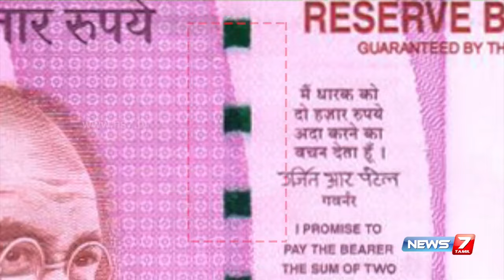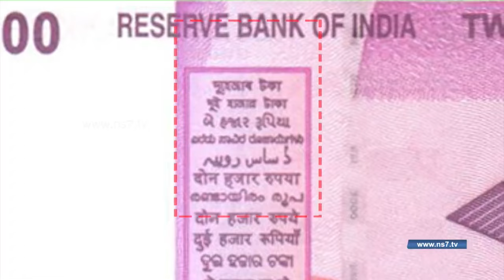How to find 2000Rs is original note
New note of 500Rs ,1000Rs, and2000Rs how to find is original  note